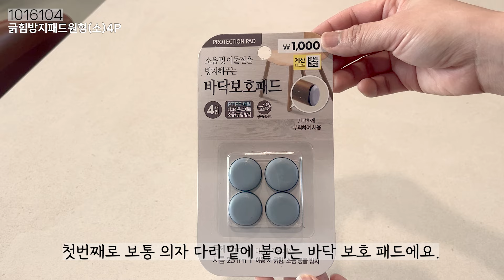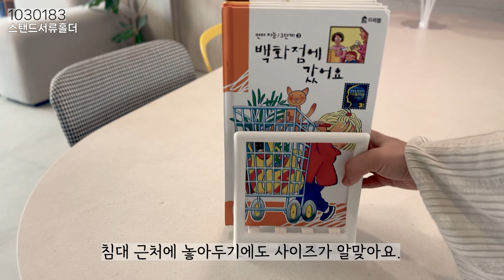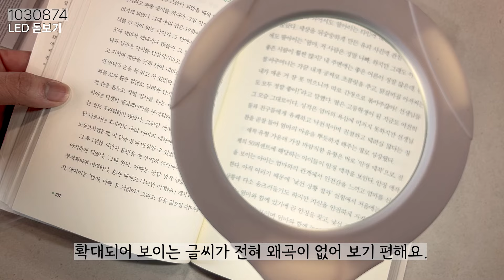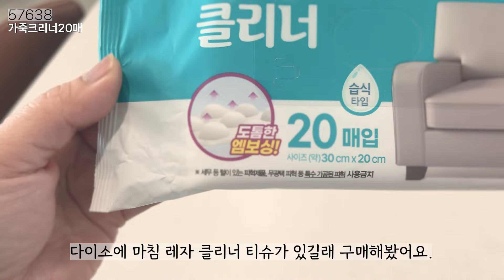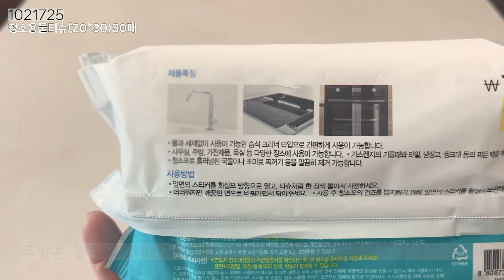🔔생활이 편해지는 다이소 추천템 꿀템 모음🔔다이소 가기 전에 보고 가세요! 다이소 화장품 신상품추천! DAISO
00:31 🔸1016104 긁힘방지패드원형🔸
01:07 🔸56691 유리미끄럼가드20P🔸
01:35 🔸1042425 물기제거스펀지🔸
02:50 🔸1030183 스탠드서류홀더🔸
03:50 🔸1030874 LED돋보기🔸
04:30 🔸1012008 스텐튀김망🔸
05:33 🔸35846 진동방지패8P🔸
06:48 🔸57638 가죽크리너🔸
07:38 🔸1021725 청소용물티슈🔸
08:50 🔸1041804 데일리콤마 핸드크림🔸
09:49 🔸1040630 캐리어 바퀴커버🔸
10:35 🔸1024447 자석부착 커튼타이🔸

링크를 통해 가입하시면 1달 무료 혜택이 있습니다.